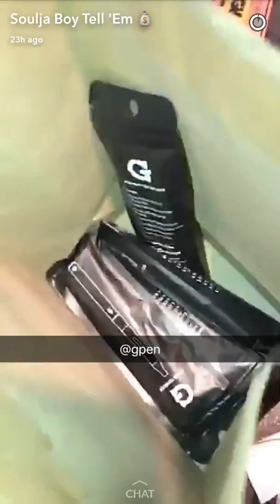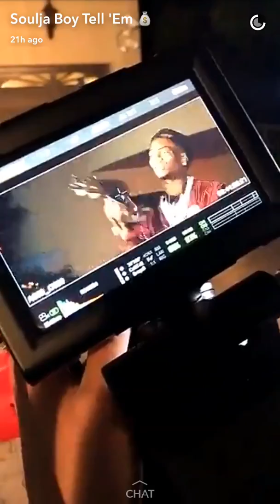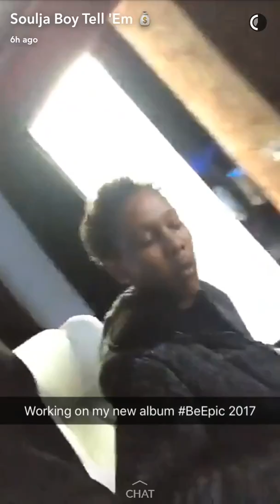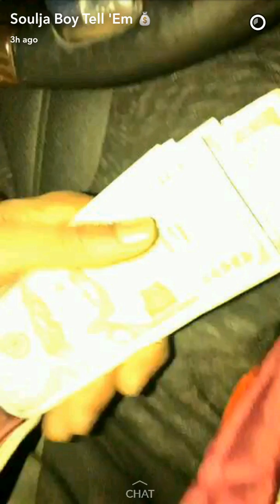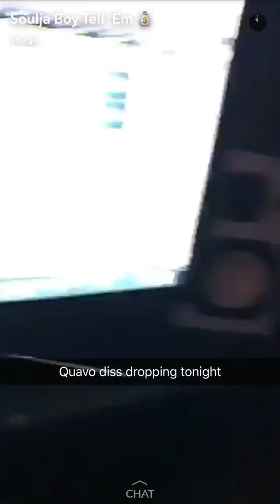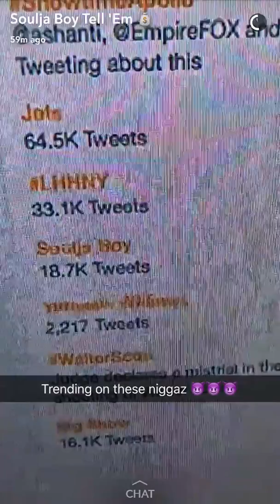Soulja Boy disses Quavo And Migos.F*ck Quavo Diss Track (Snapchat Complication)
Lets us know what celebrity complication you would like to see next

Soulja Boy  Complication
Soulja Boy Complication
Soulja Boy  Complication
Soulja BoyComplication
Soulja Boy  Complication